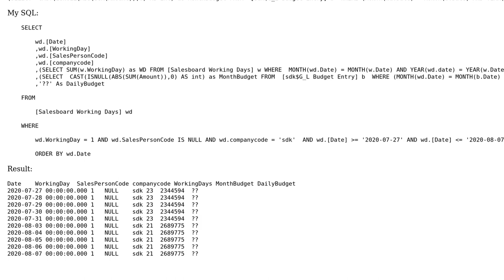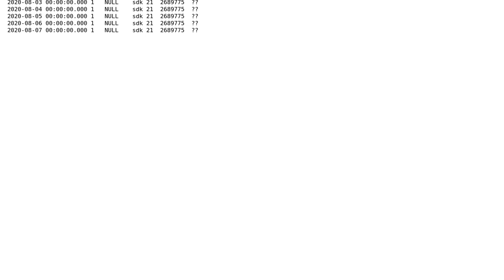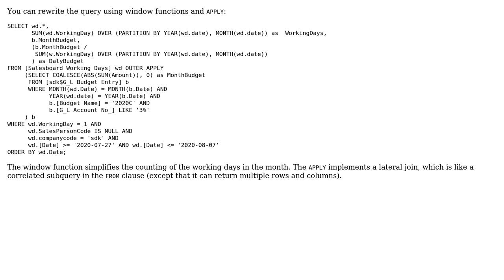Divide in SQL - find daily amount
With thanks & praise to God, and with thanks to the many people who have made this project possible! | Content (except music & images) licensed under CC BY-SA | Music | Images & others | With thanks to user Kevin user Gordon Linoff and the Stack Exchange Network Trademarks are property of their respective owners. You are responsible for your own actions.